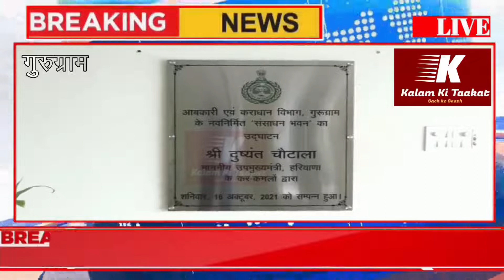हरियाणा के डिप्टी सीएम के नाम पर एक्साइज इंस्पेक्टर कर रहा था अवैध वसूली, AUDIO VIRAL